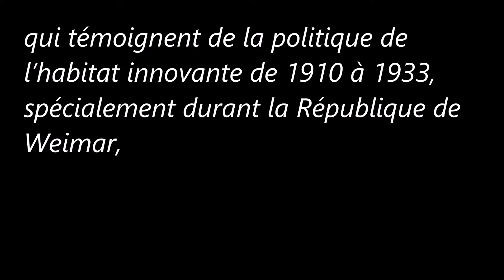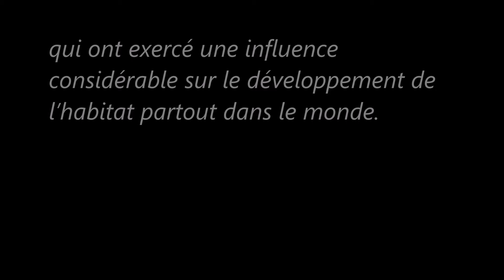Les Cités du modernisme de Berlin (Allemagne)